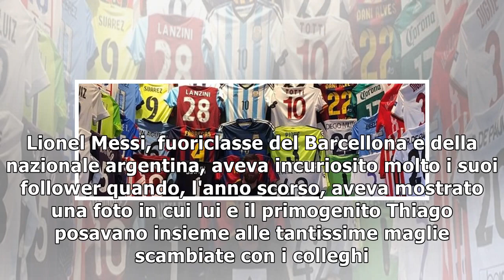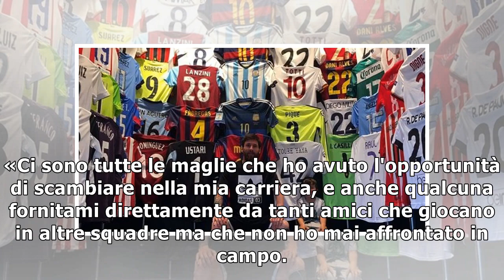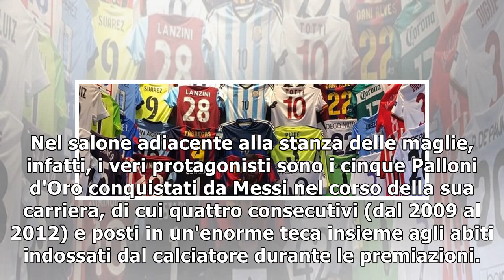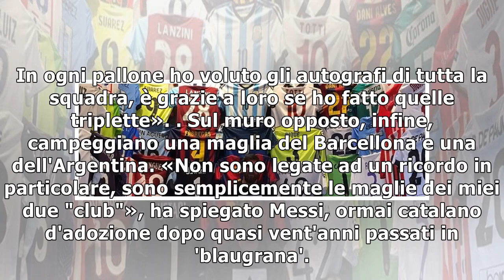Messi, una collezione di maglie e trofei da museo del calcio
Una collezione di maglie e trofei da fare invidia a chiunque. Lionel Messi, fuoriclasse del Barcellona e della nazionale argentina, aveva incuriosito molto i suoi follower quando, l'anno scorso, aveva...